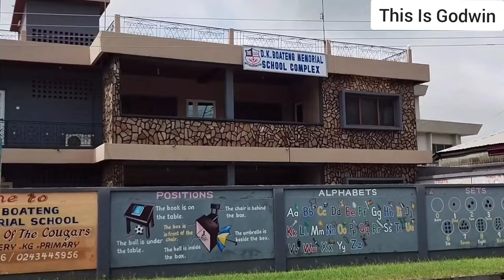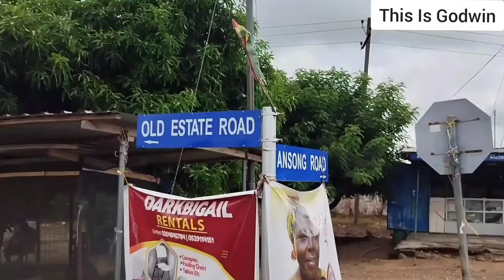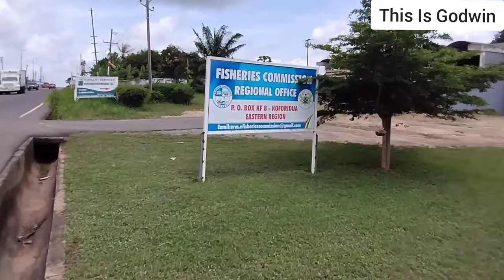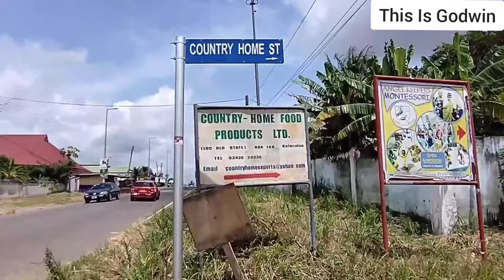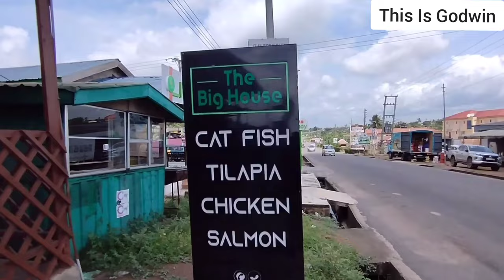Old Estate Koforidua Will Change what you think Of Ghana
In this video, we're taking a trip to Koforidua, a vibrant city in Ghana 🇬🇭, beyond the hustle and bustle of Accra. Join me as we explore the hidden gem of the Old Estate in Koforidua.